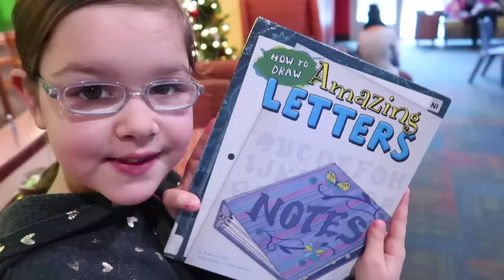😢in the HOSPITAL!